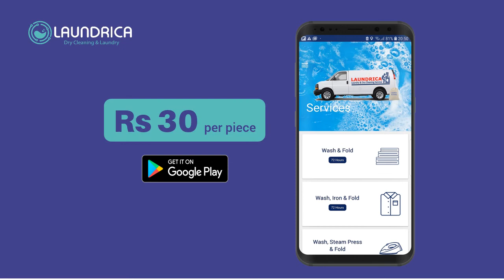Laundrica Online Dry Cleaning and Laundry service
Online Dry Cleaning & Laundry service